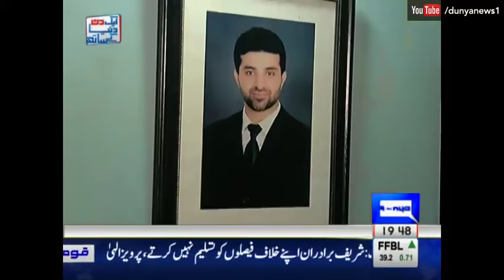MEERA - Aik Din Dunya Ke Sath Eid Special - 26 June 2017 - Dunya News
Filmstar Meera in Aik Din Dunya Ke Sath Eid Special - 26 June 2017.

/subscription_center?add_user=dunyanews1